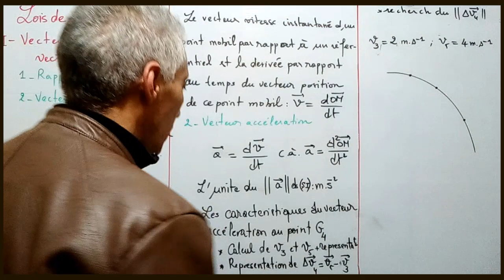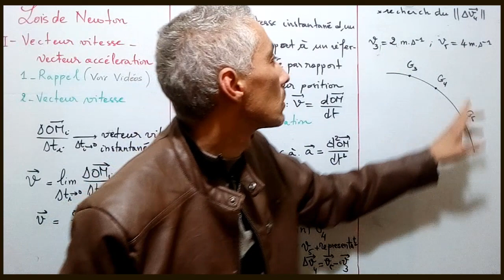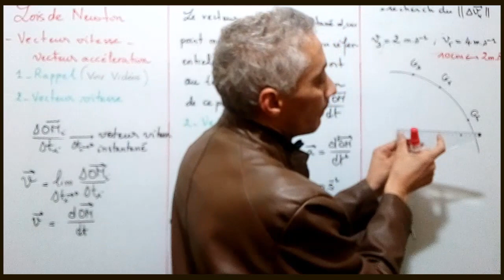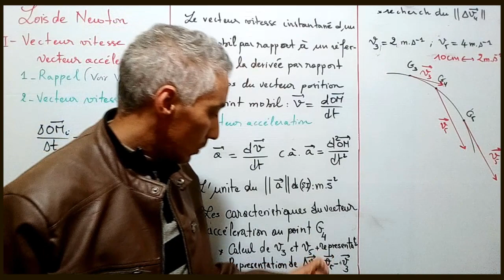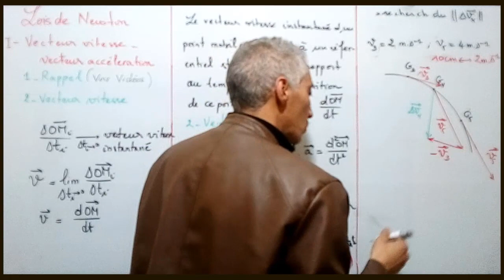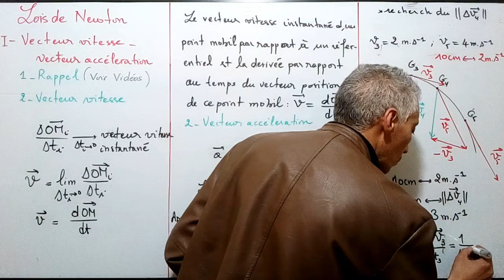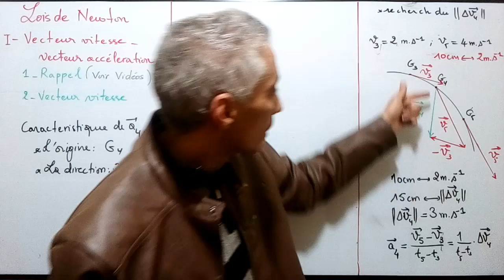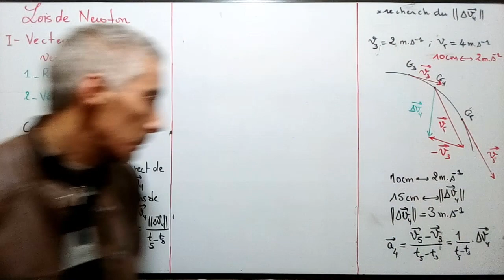Lois de Newton (Partie 4 Fr)